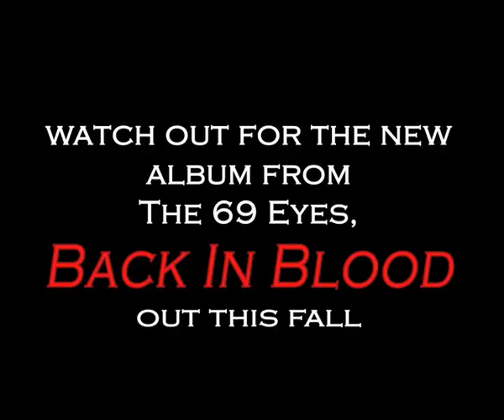THE 69 EYES - Back In Blood Episode 3 (OFFICIAL INTERVIEW)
Episode 3 is here! Sharpen your fangs, The Helsinki Vampires are back. And this time, theyre "Back In Blood"!

Hailing from the gothic metal scene of the Finnish underground, The 69 Eyes consists of Jyrki Pekka Emil Linnankivi "Jyrki 69" (vocals), Pasi Moilanen "Bazie" and Timo Pitkänen "Timo-Timo" (guitarists), Arto Väinö Ensio Ojajärvi "Archie, Archzie" (bassist) and Jussi Heikki Tapio Vuori (Drums).